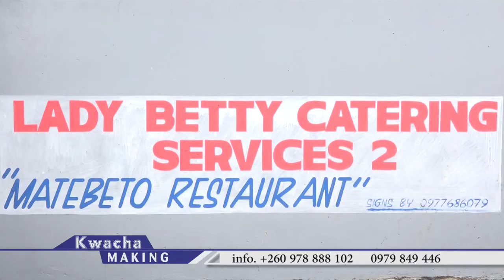ZICTA on YouTube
WATCH: an exciting episode featuring Acting Director General.